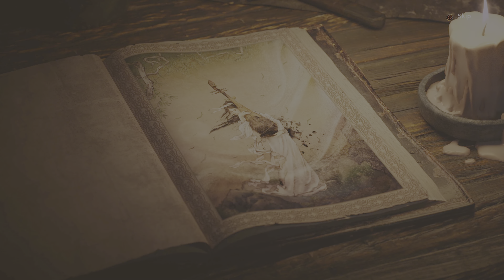Hunter's Arena: Legends PS5 Gameplay :: Intro + Tutorial (4K/60) 2021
Hunter’s Arena is a 30 player PvP & PvE combat-based Battle Royale set in the ancient Aisa. Survive and become the deadliest Hunter in the world of Hunter's Arena!